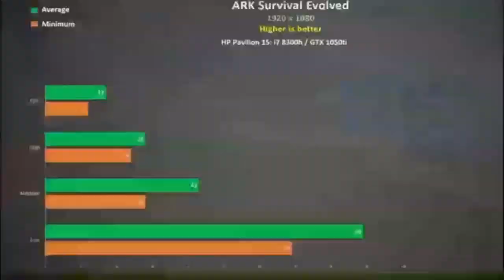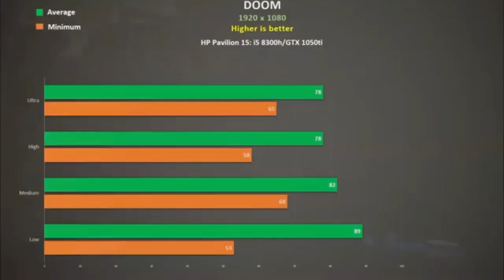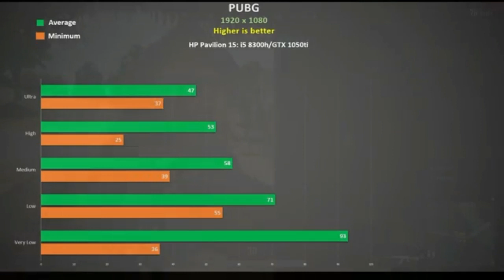TOP 3 BEST GAMING LAPTOP UNDER 60K INR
TOP 10 BEST LAPPY, TOP LAPTOP, TOP 3 BEST GAMING LAPTOP UNDER 30K, TOP LAPTOPS UNDER 50K, TOP 3 BEST GAMING LAPTOP UNDER 60K, GAMEROPERATION, GAMER OPERATION, OPERATION GAMER